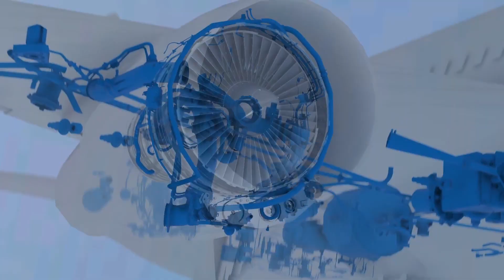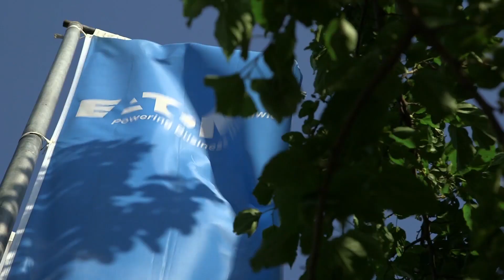Careers for military veterans